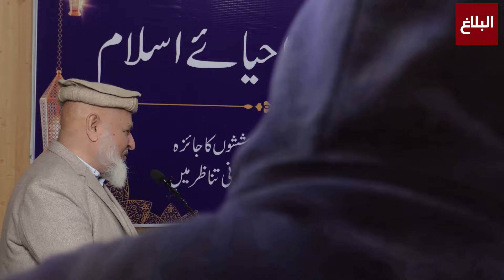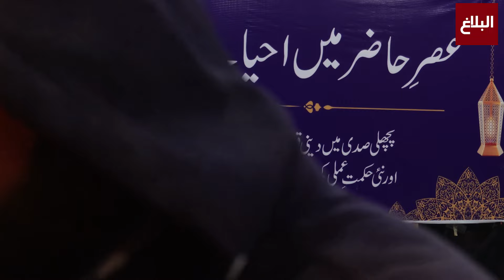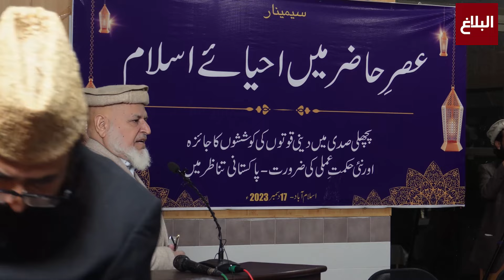HUM BAYHIS MILAT HAIN | Prof. Doctor Muhammad Ameen